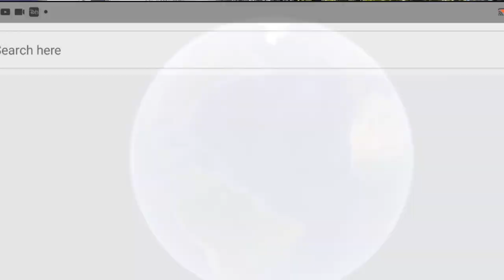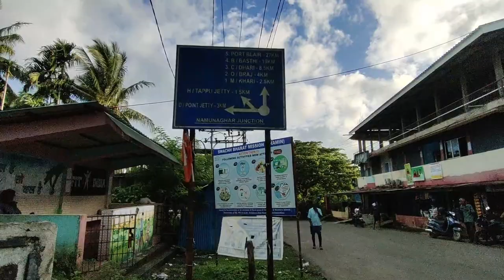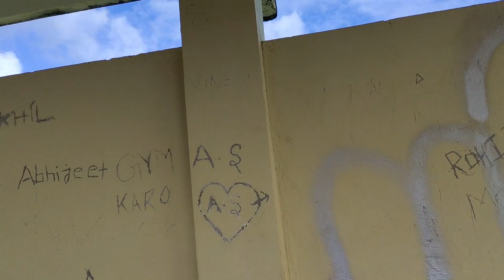ABANDONED PORT- HATHITAPU JETTY, NAMUNAGHAR, ANDAMAN & NICOBAR ISLANDS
Hi Friends,

Love
Tanu